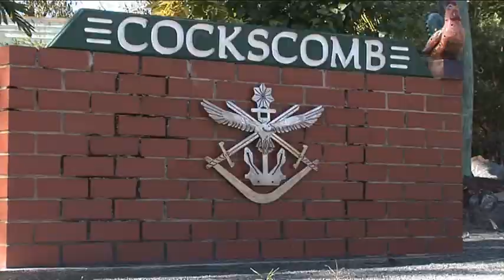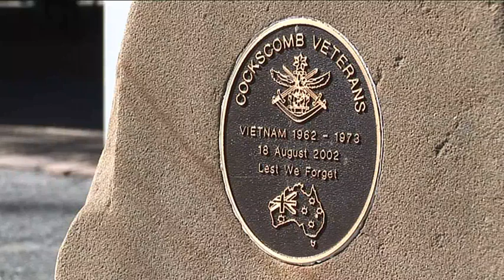Cockscomb Veterans Bush Retreat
United States military members from Exercise Talisman Sabre 2011 Combined Exercise Support Group have lent a hand to the Cockscomb Veterans Bush Retreat, assisting its members with some camp maintenance. The Veterans Bush Retreat was founded in response to a need in the local Rockhampton community and its many veterans of the Vietnam War. Designed as a place to relax, the retreat has grown and can now cater for over 300 members in the Queensland area. The Combined Exercise Support Group is currently in Australia to participate in Exercise Talisman Sabre 2011.